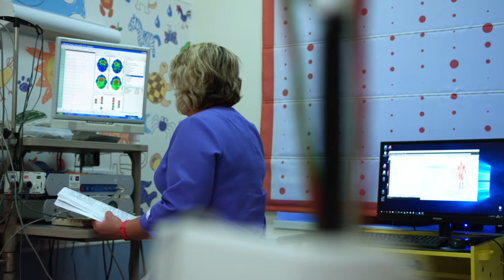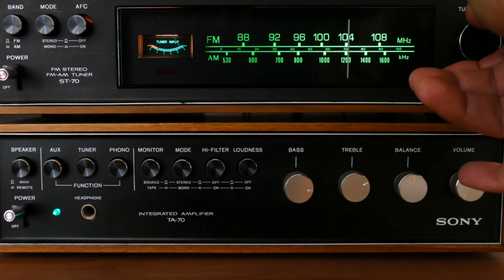YoBro Production - Feeling Sick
This song offers advice on how to get well when feeling sick. It also offers advice on how to stay healthy.